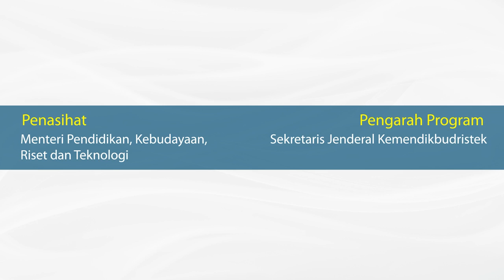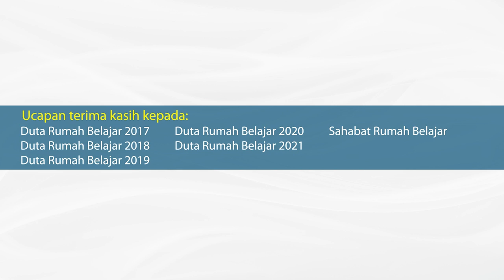Virtual Learning Bareng Guru Youtuber! Ep.8